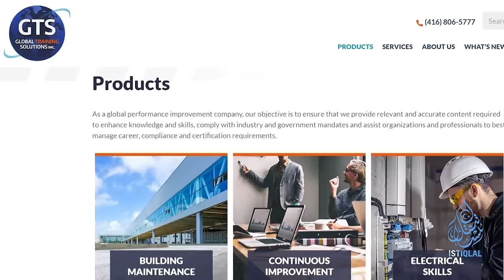ئىستىقلال كۈندىلىك خەۋەرلىرى |2024.7.5| ئافرىقىدا يەنە ئالتە خىتاي ئىشچى ئۆلتۈرۈلدى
ISTIQLAL KÜNDILIK XEWERLIRI |2024.7.5| AFRIQIDA YENE ALTE XITAY ISHCHI ÖLTÜRÜLDI